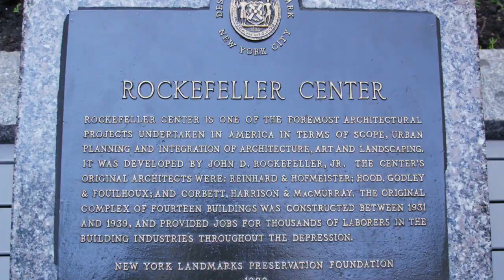Where to Go in New York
Where to Go in New York City
New York Sightseeing Guide
NYC Hidden Gems
Metropolitan Museum of Art
9/11 Memorial & Museum
Top of The Rock Observatory
Empire State Building Views
Ellis Island History
Statue of Liberty Visit
American Museum of Natural History
Guggenheim Museum Art
Theater District Entertainment
Brooklyn Bridge History
St. Patrick's Cathedral Architecture
NYC Landmarks
Cultural Attractions NYC
Best of New York
Must-See NYC
NYC Travel Tips
NYC Food Tour